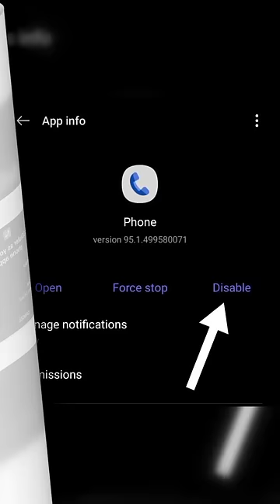Replace Google Dialer & Enable Call Recording Option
replace google dialer with miui dialer

replace google dialer with realme dialer

replace google dialer

replace google dialer with oppo dialer

replace google dialer with oneplus dialer

replace google dialer with vivo dialer

replace google dialer with miui dialer without root

replace google assistant with alexa android

replace google dialer with realme dialer tamil

replace google dialer with miui dialer tamilgoogle dialer ko kaise hataye

google dialer kaise hataye

google dialer to miui dialer

google dialer new update

google dialer call recording kaha save hota hai

google dialer color change

google dialer remove redmi

google dialer call recording sound offडायलर टोन

dialer app

dialer pad par photo kaise lagaye

diller khaira new song

dialer lock apphider

diller mahdi song

dialer app hider

dialer change in androidcall recording

call ringtone

call out my name

call me shazam

call aundi